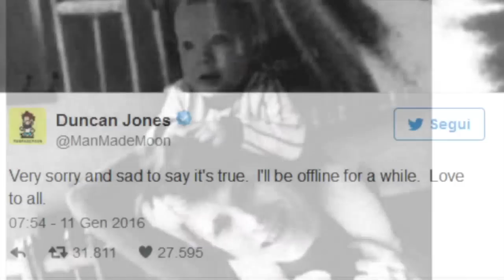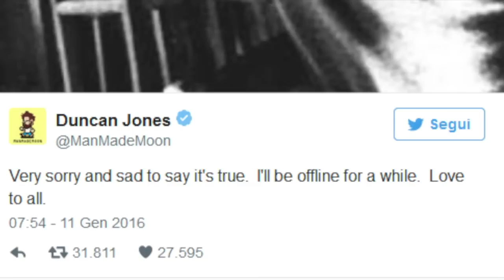Il commovente messaggio dopo la morte di David Bowie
Duncan Jones ha voluto commentare con un commovente messaggio la morte di suo padre David Bowie